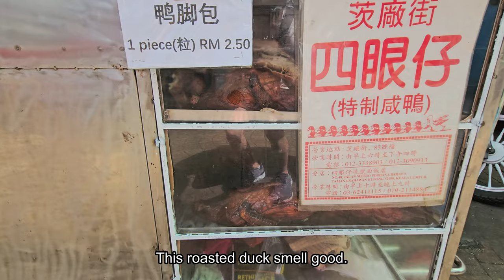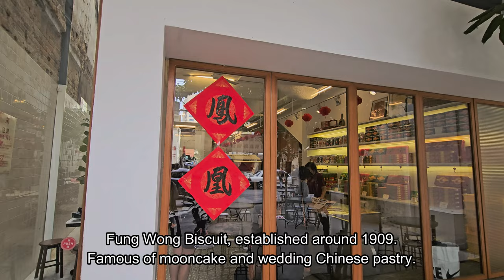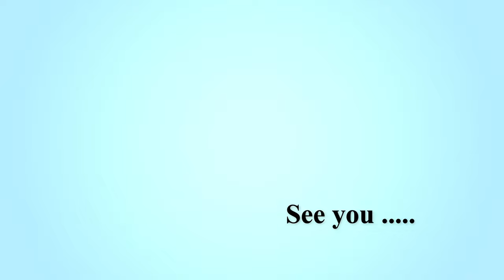Nostalgic Food Hunt | Chinatown Street Food ~ Malaysia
I am using NordVPN to be safer online with a single click. With NordVPN, your traffic and privacy are always protected.

It’s risk-free with Nord’s 30-day money-back guarantee.

We went to Petaling Street KL Chinatown again. We wanted to try two restaurants. Fung Wong Biscuit and Luck Bros Kopi cafe. We couldn’t try these two restaurants because there was a long queue waiting when we were there last time.

After breakfast and lunch, we walked to Dataran Merdeka, the Independent square. It is also known as Merdeka Square (Merdeka means independent in Malay). Passed by the Masjid Jamek Mosque (officially known as Sultan Abdul Samad Jamek Mosque). It is one of the oldest mosques in Kuala Lumpur. The mosque is located at the confluence of Klang River and Gombak River, also referred to as the River of Life. This area will be lit up along the river.

Continue to the independent square. The Dataran Merdeka (Merdeka Square). This is the site of the flagpole where the Union Jack was lowered on midnight of 30th August 1957 and raised the Malaysia flag for the first time to become independent on 31st August 1957.

At the end of the day, we wind down at Luck Bros Kopi to try their local cold dessert. Cendol ice and air batu campur also (shaved ice mixed with peanuts and red beans) also known as ABC.

[Contents]
00:00 Intro
00:58 Breakfast at Luck Bros Kopi cafe - Petaling Street
02:01 Chinatown walk
06:01 Fung Wong Biscuit
09:21 Walk to Merdeka Square (Independent Square)
10:25 Masjid Jamek Mosque (officially called Sultan Abdul Samad Jamek Mosque)
10:54 River of Life
11:02 Merdeka Square (Independent Square)
12:31 The Merdeka Square Flagpole
13:20 Chill at Luck Bros Kopi cafe - Petaling Street to end the day
13:26 Outtro